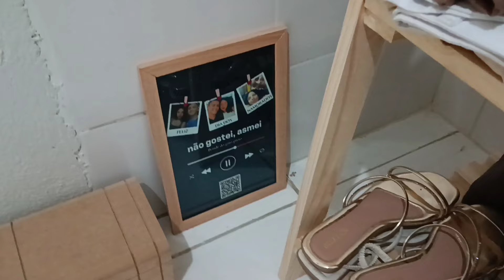VLOG • MINHA ARARA DE ROUPA CHEGOU 🥳 MORANDO SOZINHA PELA PRIMEIRA VEZ | ORGANIZANDO MEU QUARTO 💖✨